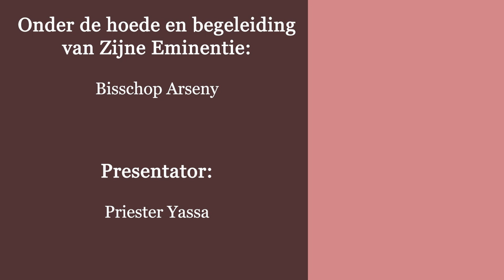الصوم في حياة شخصيات كتابية - الصوم و الدعوة و الخدمة - بولس الرسول